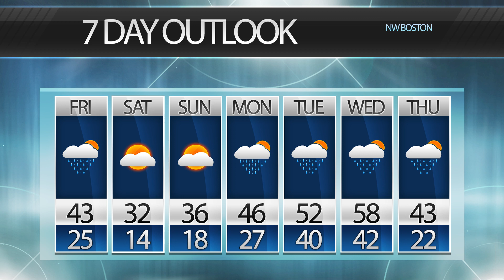BNEWS Weather: Frigid Weekend Leading to a Rainy Work Week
Get the latest forecast with BNEWS Meteorologist Peter Brown.